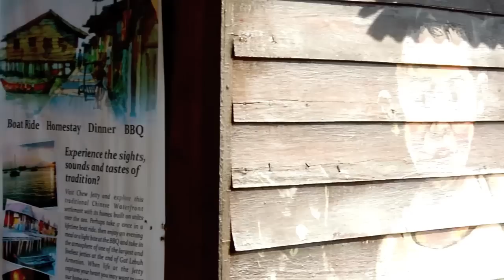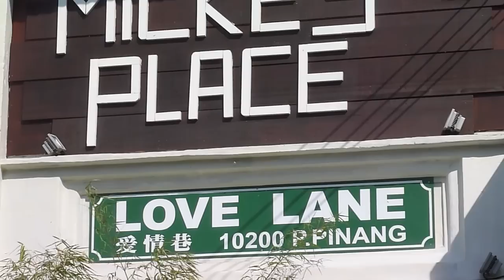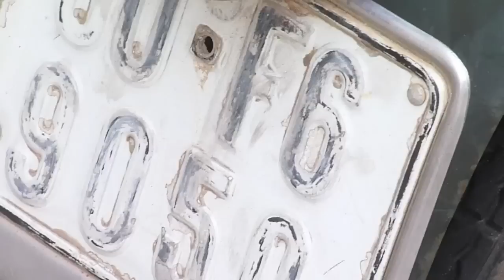Ernest Zacharevic's Mirrors George Town, Penang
Few of the major streets in the historic city of George Town had a pinch of colour and life added to it, courtesy of artist Ernest Zacharevic. Zacharevic, who hails all the way from Lithuania created a series of popular murals that managed to capture the hearts of not only Penangnites, but Malaysians nationwide. For more on this acticle please log